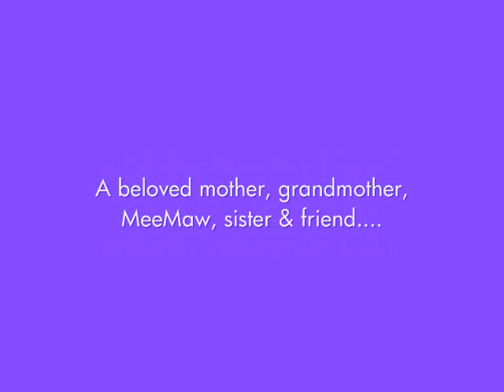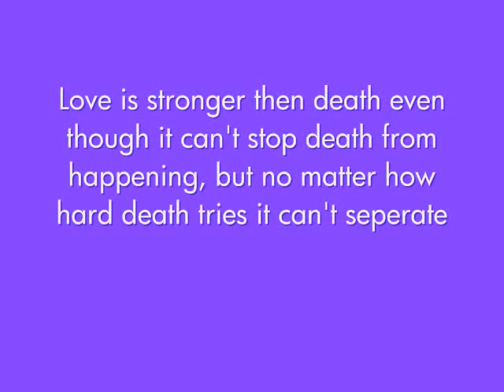Cathy Jo Wimberly Memorial Slideshow